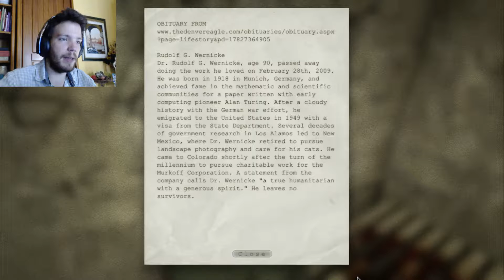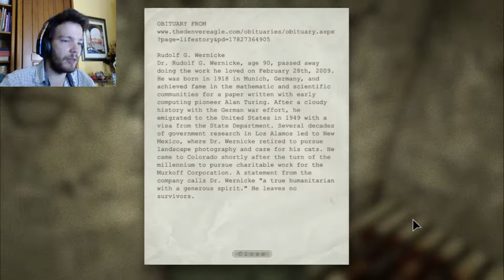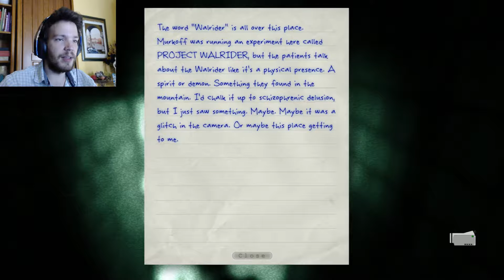DON'T GRAB MY NIPPLES | Outlast #6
You weirdo.

Outlast: goo.gl/Sz81Ld